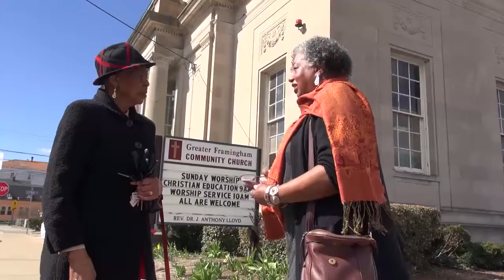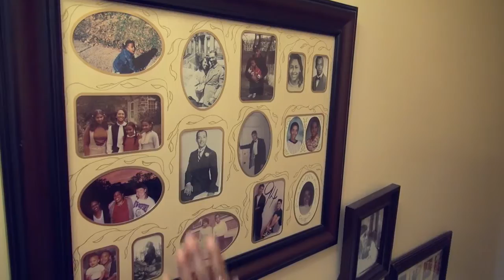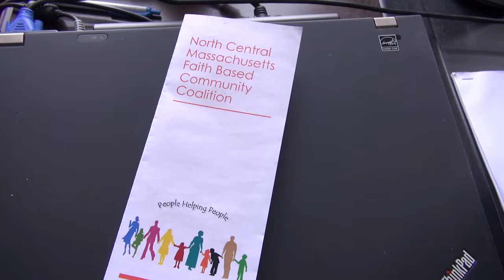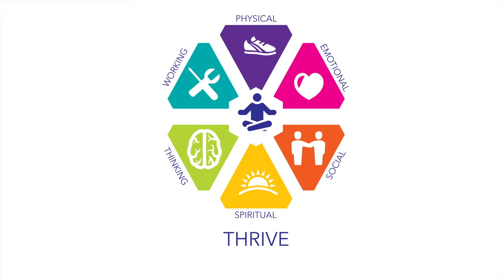Emily MacRae: A spiritual journey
This video is part of the Wellness Guide for Cancer Survivors, a new publication from the Massachusetts Department of Public Health. It is for adults who have been diagnosed and treated for any type of cancer. It includes information on how cancer survivors can improve their wellness and quality of life in six areas of wellness: physical, emotional, social, spiritual, thinking (cognitive) and work. The guide includes stories of how cancer survivors in Massachusetts have improved their wellness in each area covered. It also includes advice and tips from leading cancer survivorship experts. Please get the guide at the link above.